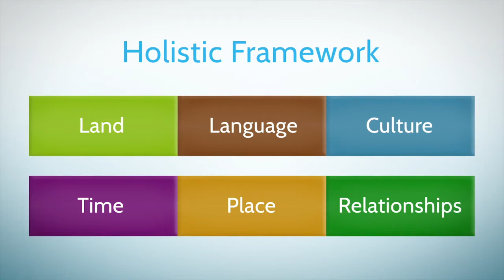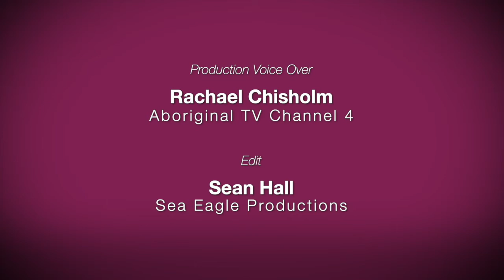Reconciliation Week Vignette 13 Uncle Ernie Grant